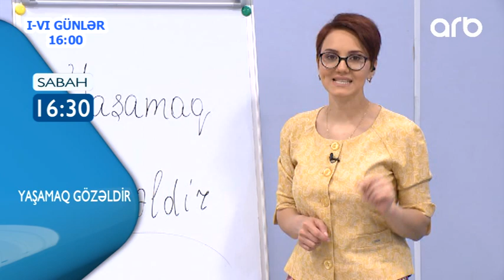Gobek etrafinda olan agri neden xeber verir? | Yashamaq Gozeldir ANONS 02.09.2020